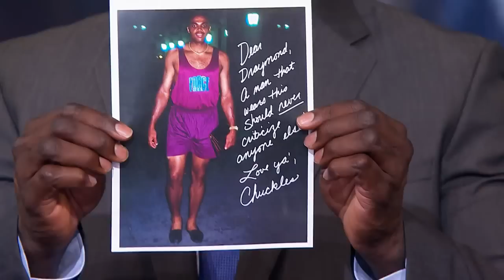Inside the NBA: Game Of Zones | NBA on TNT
The inside the NBA crew takes a look at Bleacher Report's Game of Zones and Shaquille O'Neal takes a look at what is under Charles Barkley's desk.